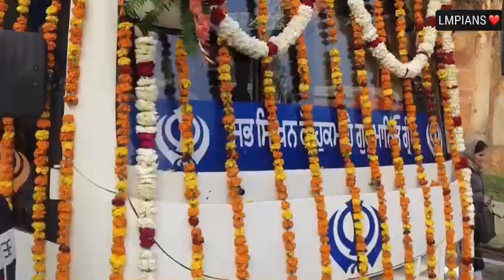Nagar kirtan guru Govind singh Jayanti Lakhimpur kheri